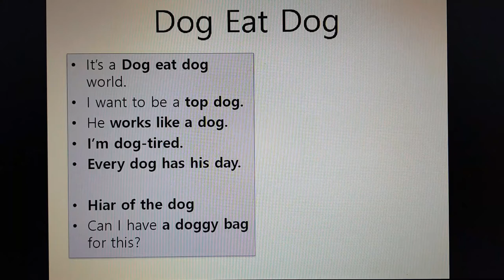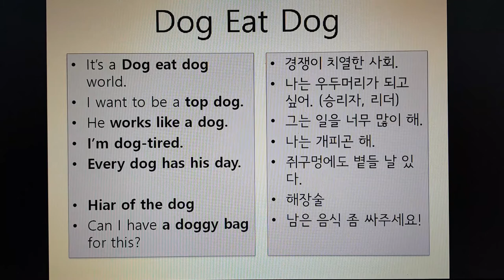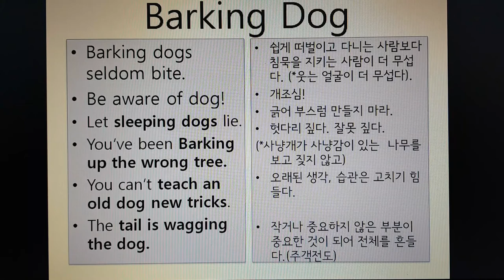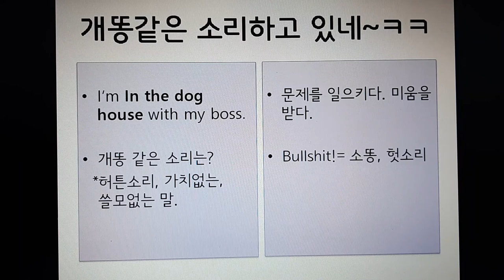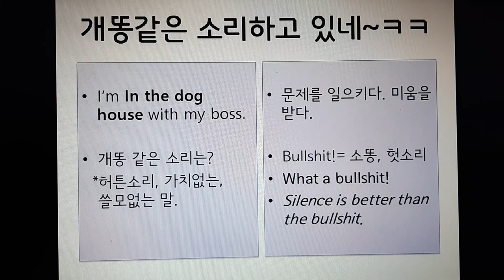영어동화책 공부- Dog 개같은 인생, 개세상, 개똥같은 소리,개뿔! 개털됬네, 세상에 개구멍에도 볕들 날 있다!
개와 관련된 재미있는 영어동화책 8권 소개에 이어
개와 관련된 idioms for dogs를 알아 봤습니다.
재미있는 표현이 많은데요,
개구멍에도 볕들 날 있을까요?
개똥같은 소리, 개뿔도 없는 건 뭔가요?
세상에 나쁜개는 없나요?
세상에 웃긴 표현도 많습니다.
동화책과 관련 표현 함께 재미있고 보아요!